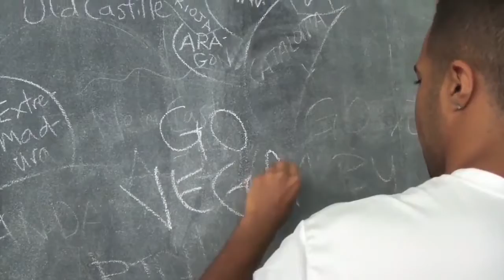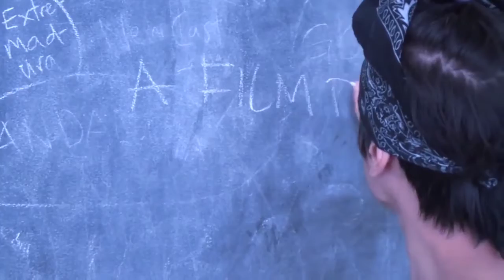Vegan Break dancers in Brooklyn NYC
Documentary Film By Richard Flores